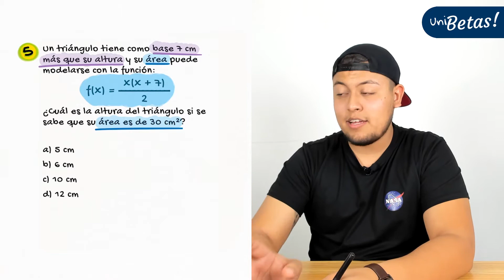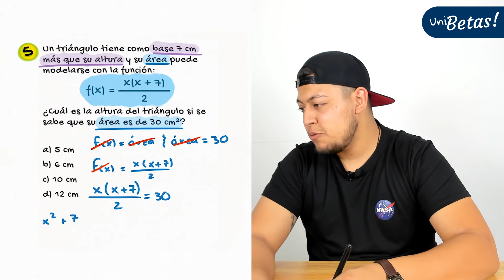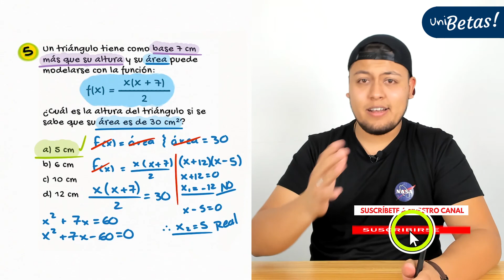Guía UABC l Reactivo #5 l Competencia #15 l Problemas mediante funciones cuadráticas o exponenciales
En la clase de hoy el profe Sixto resuelve un ejercicio correspondiente a la competencia #15 de la Guía de la UABC (Resolver problemas mediante funciones cuadráticas o exponenciales ).

⚠️ Este es el quinto reactivo de la competencia #15 ⚠️

Actualmente el examen de la UABC consta de dos áreas 🔻
🟢 Matemáticas.
🟢 Español (Lectura y lengua escrita).

Este reactivo corresponde a la parte de matemáticas de la guía y es un ejemplo del tipo de reactivo de la competencia #15.
🔥 Si vas a entrar a UABC estos son los post que tienes que leer 👀
Convocatoria UABC 👇
🎓¿Vas a presentar tu examen de admisión UABC? 🔥🔥🔥 Elige una de las dos modalidades  y comienza a prepararte para tu examen de admisión✅

Estudia desde casa y a tu ritmo con UNIBETAS ◀◀ la app que te prepara para tu examen de admisión (Incluida en la modalidad presencial).

Regístrate en UNIBETAS y obtén acceso a más de 200 clases totalmente gratis.